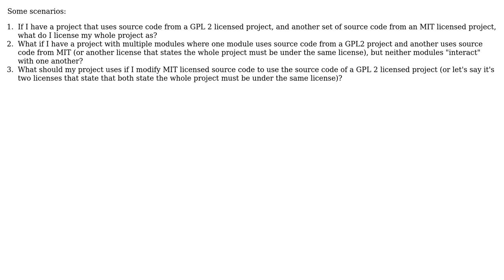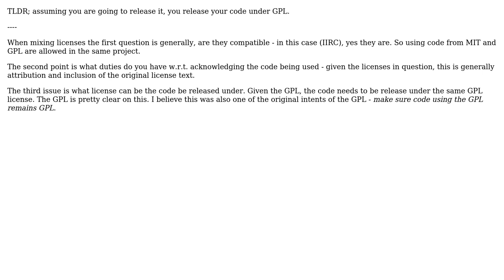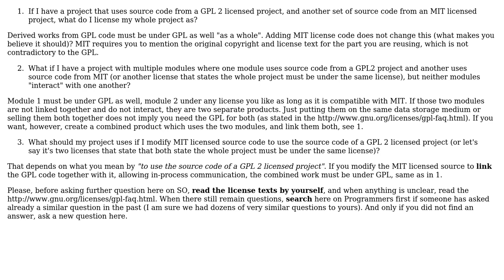What do I choose if I use the source code from a GPL2 project, and another source code from MIT?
Software Engineering: What do I choose if I use the source code from a GPL2 project, and another source code from MIT?

With thanks & praise to God, and with thanks to the many people who have made this project possible! | Content (except music & images) licensed under CC BY-SA | Music | Images & others | With thanks to user Niall user Doc Brown user Ben and the Stack Exchange Network Trademarks are property of their respective owners. You are responsible for your own actions.